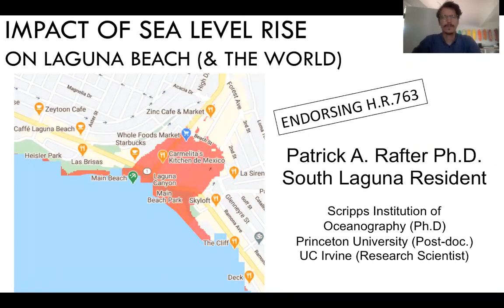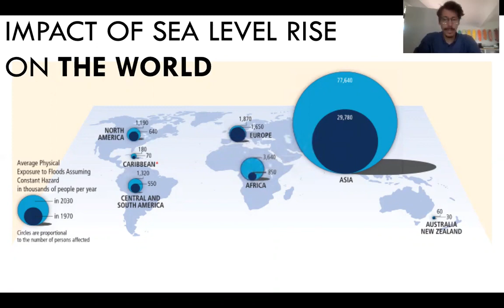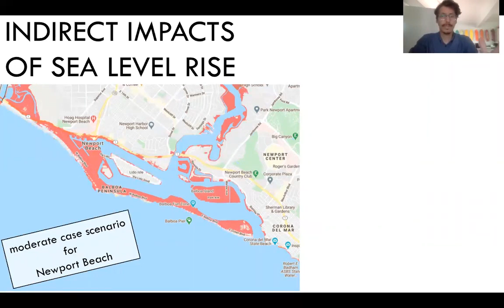Dr. Patrick Rafter - Laguna Beach City Council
Dr. Patrick Rafter testimonial to Laguna Beach City Council on climate policy action.